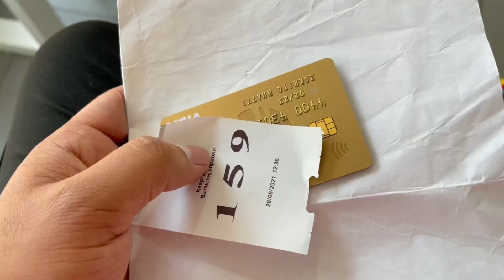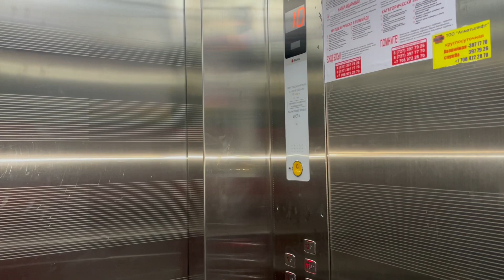Going to kaspi Bank to update card | Almaty kazakhstan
Almaty kazakhstan